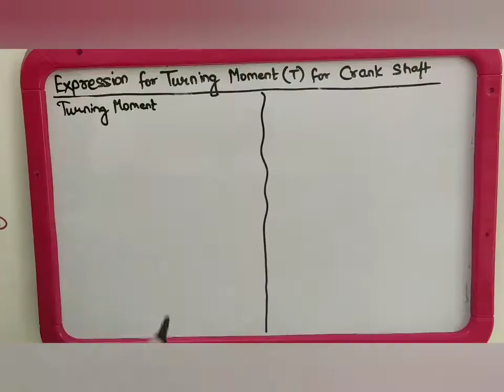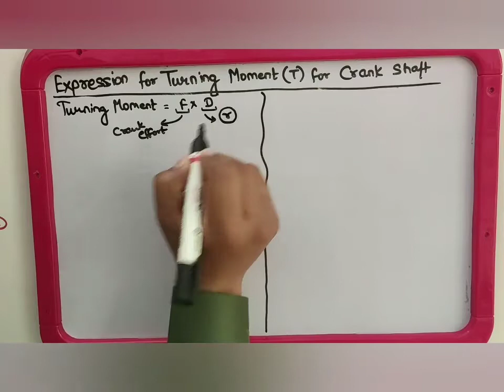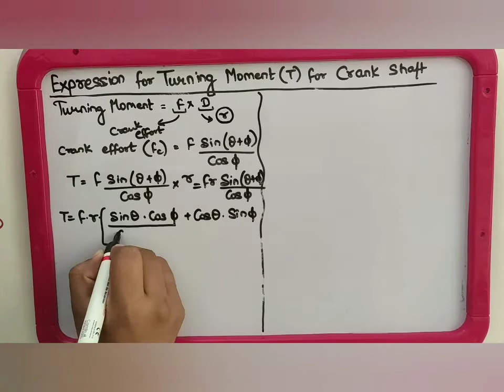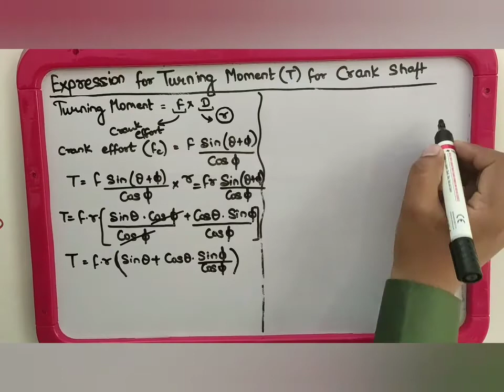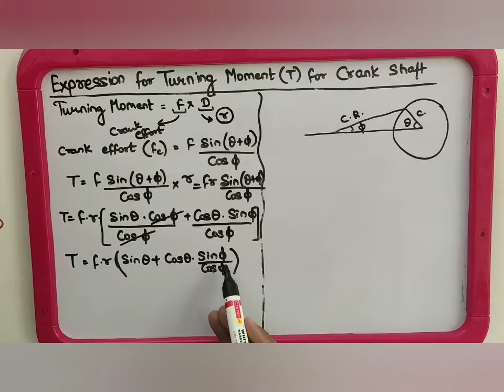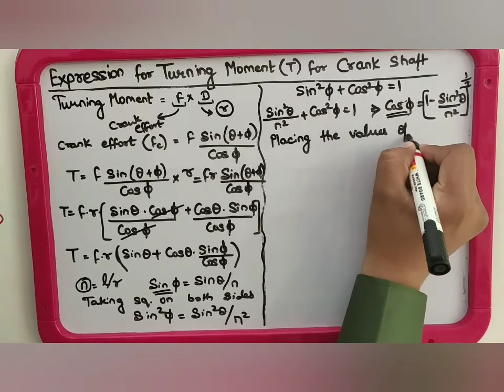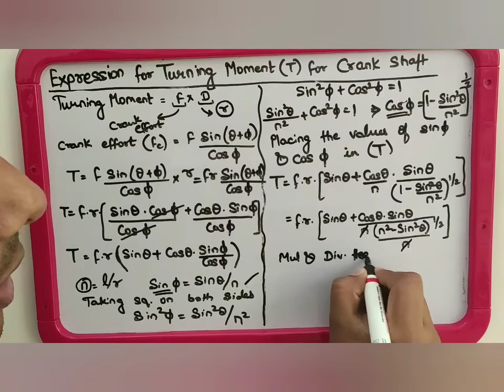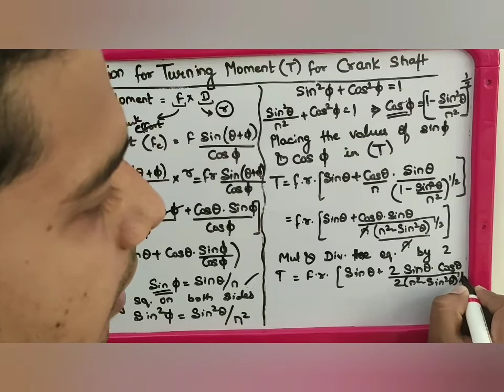Expression for Turning Moment of Crank Shaft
A derivation/Formula for turning moment of Crank Shaft. Formula is important for Practical Industrial Applications and for solving numericals in engineering home exams or other technical exams like Gate/IES etc